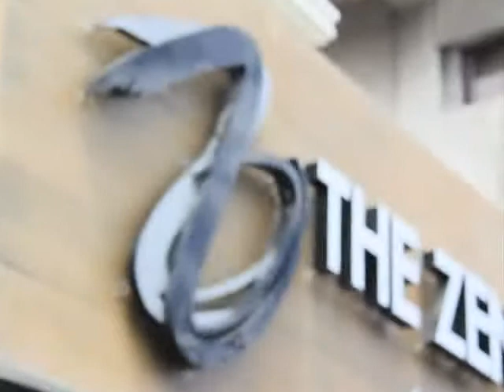Beauty 101 with Zen Institute Part 14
Airing: June 26, 2014

Segment about Nutritional Diet Program

The Zen Institute
Mary Jane "MJ" Torres, MD